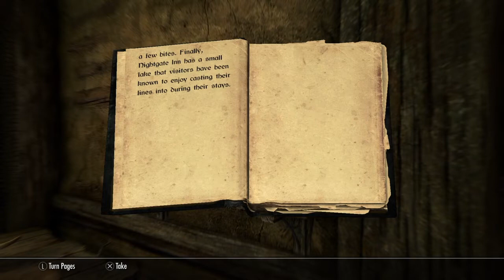Frozen Fish - Skyrim | Fishing #14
Swims-In-Deep-Water has given us a new challenge; to trek through the frigid landscape of Skyrim, in search of cold weather fish. Following the advice in "Fishing Mastery, v3", I've gone from Dawnstar to Nightgate Inn--with some editing liberties.